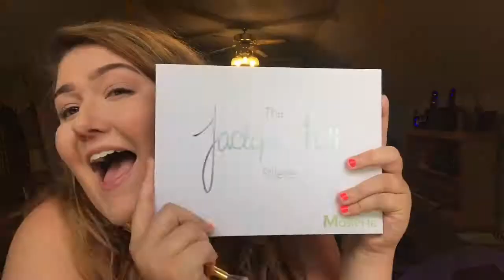JACLYN HILL X MORPHE TUTORIAL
This is my FIRST EVER TUTORIAL and I have never been so nervous! I have really enjoyed filming this and I hope whoever watches enjoys my double chin, funny faces, and idiosyncracies. I've done better but i was super anxious and this is the finished look! (P.S. There are some bumps and errors but that makes it raw for now until i get the hang of it!(; )